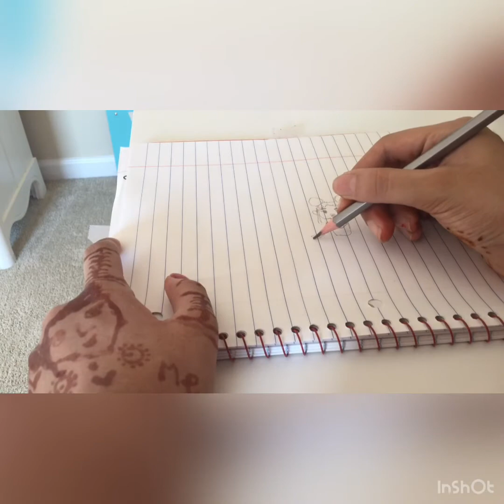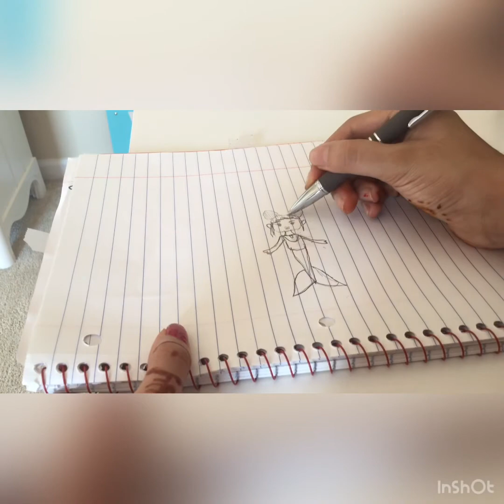how to draw a mermaid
Cute mermaid